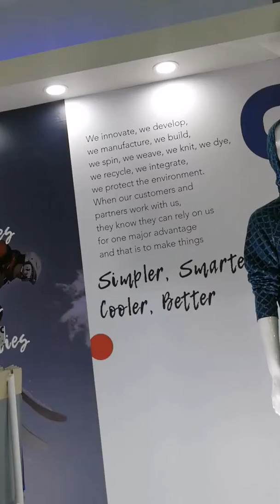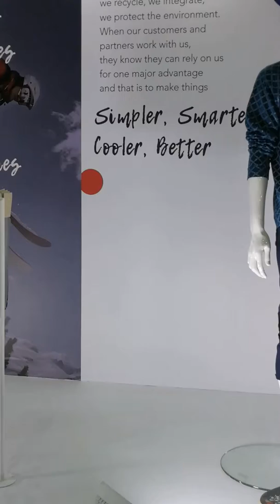環球郵報-10-16-台北紡織展遠東紡織公司在台北紡織展的攤位記者鄢國榮台北報導